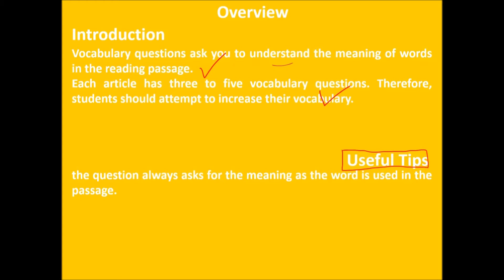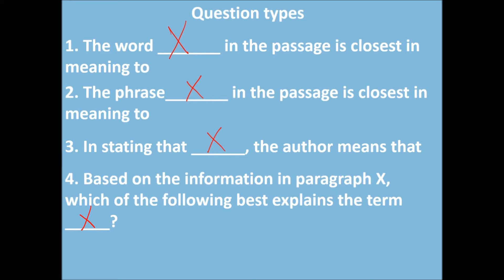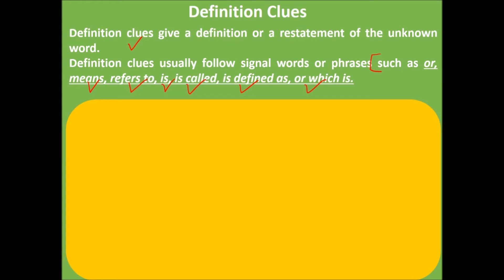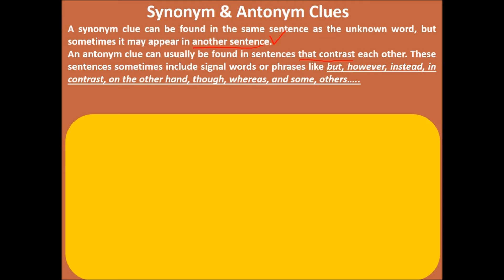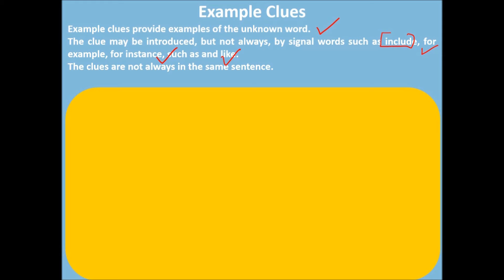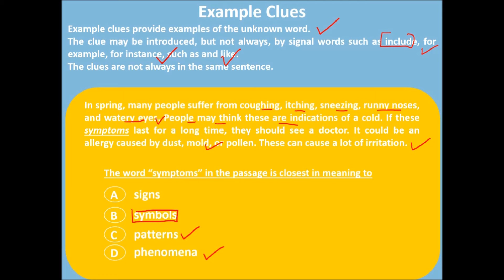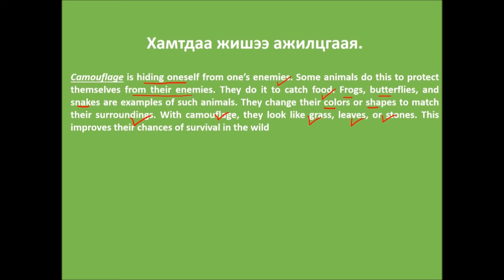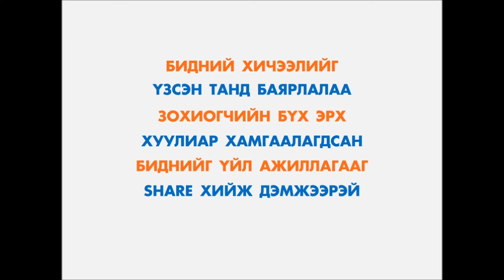29 Reading Question Type 1: Vocabulary